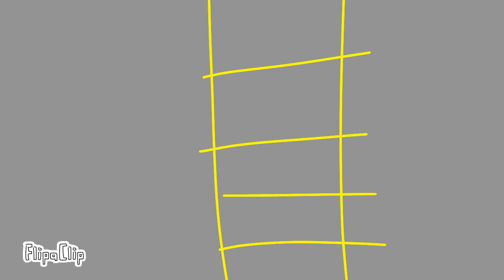My First Animation